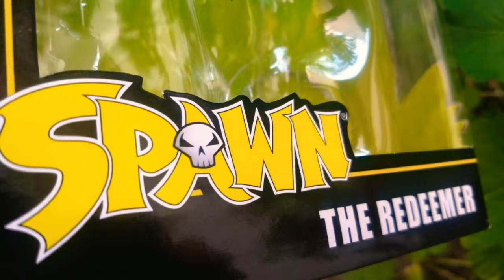Spawn the Redeemer Primer Juez Del Infierno Mcfarlane Toys